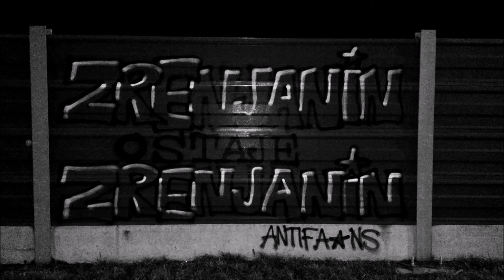Instant Karma-Grad bez Imena (Official Audio)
Grad bez Imena

Suviše dugo živim u ovoj zemlji
da bi bio ponoson
i suviše dugo ljudi prolaze kraj mene
i okreču svoje glave
u mom gradu svaka laž je istina,
sretni su da te vide na kolenima
u mom kraju ljudi su jeftini
oni skuplji davno su otišli

Mi živimo u gradu
u gradu bez imena
Mi živimo u zemlji
koja nestaje

i kada im pokažeš svoje srce
kažu ovde nema mesta za tebe
ulice su pune čudnih ljudi
ovo je njihov dom
i ja znam ,znam
da ti to vrlo dobro znaš
da ovo nije više moja zemlja
moje srce više tu ne pripada

zemlji koja nestaje

tekst A.Janković & Z.Kostić
muzika S.Koso
Producent Ljubomir Stančić
snimatelj Dalibor Milankov
Studio DRUM Novi Bečej

Instant Karma
Aleksandar Janković vokal
Saša Koso gitara
Đorđe Đukić bass gitara
Slobodan Levakov bubanj

Album Blum
Izdava Radio INDEX/ RAG Records
P.1997